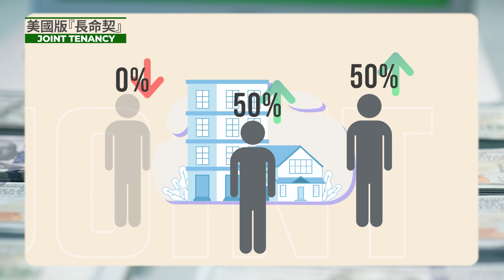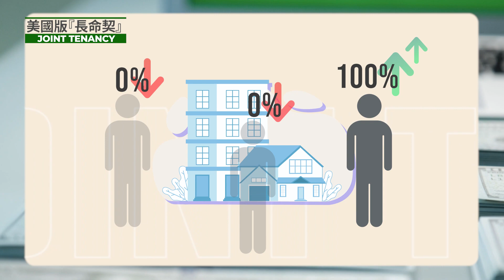【資產傳承】李玟為何簽長命契保不動產? 美國的長命契Joint Tenancy 如何分配? | 遺產繼承 | 生前信託 | 泛宇財經爆_ _如有信託服務需求 歡迎洽詢泛宇_立即報名財富傳承信託講座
【資產傳承】李玟為何簽長命契保不動產? 美國的長命契Joint Tenancy 如何分配? | 遺產繼承 | 生前信託 | 泛宇財經爆_ _如有信託服務需求 歡迎洽詢泛宇_立即報名財富傳承信託講座 (CC字幕)

《重點章節》
0:00 Intro '華人之光'李玟, 與世長辭
0:14 李玟長命契保不動產
0:37 美國版長命契：Joint Tenancy
1:09 財產在地法：配偶優先繼承, 如何保障權益

📣📣泛宇生前信託服務 為您分憂解勞
服務全美50州 ，費用合理 服務專業!!